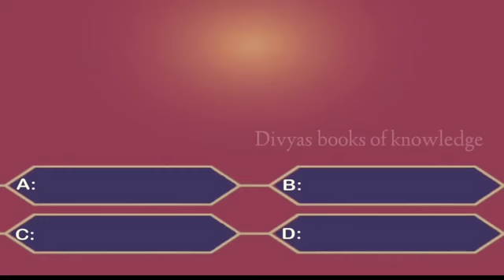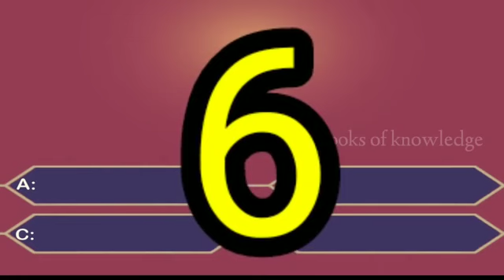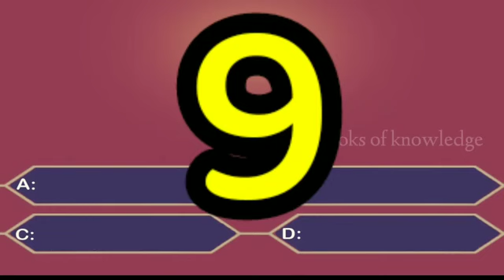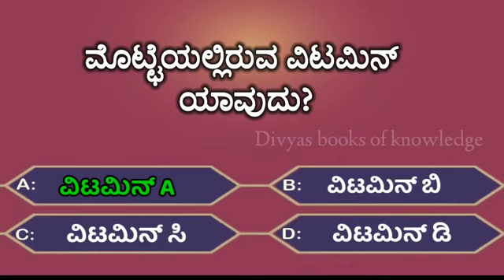quiz in kannada!ಸಾಮಾನ್ಯ ಜ್ಞಾನ ರಸಪ್ರಶ್ನೆ!quiz!in kannada!general knowledge quiz!quiz questions!gk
welcom to ,Divyas books of knowledge Chanel
In this vedio we have 10 Queations of general knowledge quiz asked for compititive exam students. this vedio help to all students

Covers topic in this vedio:-
quiz in kannada,  ಸಾಮಾನ್ಯ ಜ್ಞಾನ ರಸಪ್ರಶ್ನೆ,quiz,
kannada quiz, general knowlede quiz,quiz questions, gk kannada questions,
da genaral knowledge questions, daily quizes, rasaprashne in kannada, gk kannada, interesting questions and answers for help to compititive exam for students and sslc students
and CGL, CHSL, MTS, COP, GD, JE, RRB, NTPS, RRB ALP, RRC group D (IBPS PO IBPS clerk and APPSE SI /constable, TSPSC SI /constable etc.

general knowlege vedios, genaral knowlege vedio, quiz prashne, kannada prashnegalu,kannada quiz prashnegalu,kannada quej prashne,quij questions, quiz koshan, kwiz koshan,kvij,kwiz,kwij,koshan,ansar,quiz koshan ansar,